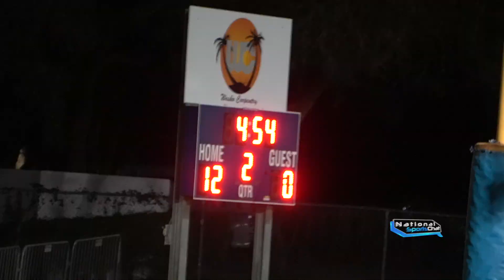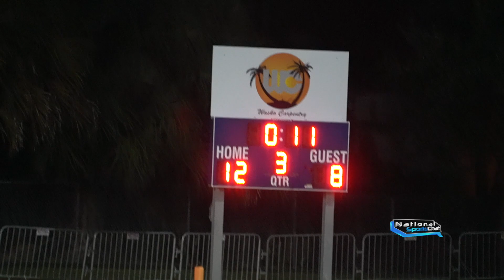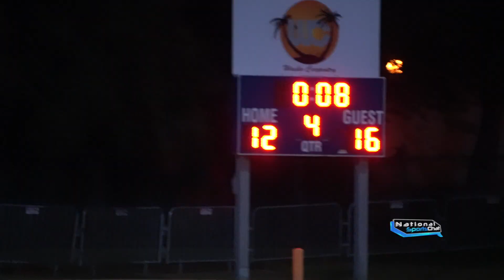**Tough 1st Round ** | #5 vs. #3 | 10u North Side Pride vs RDU | YNC Championships | Battle 2021